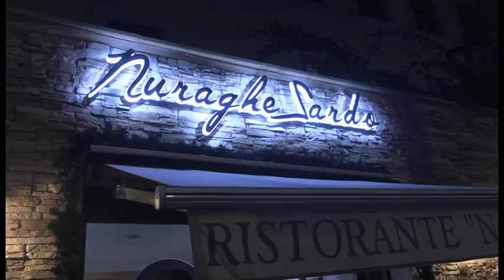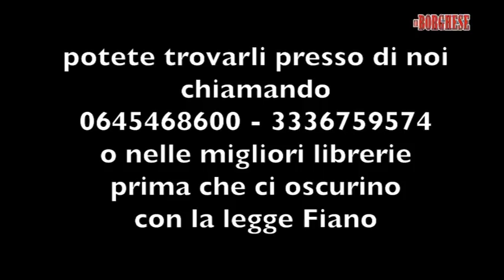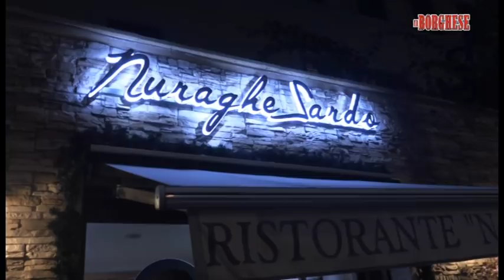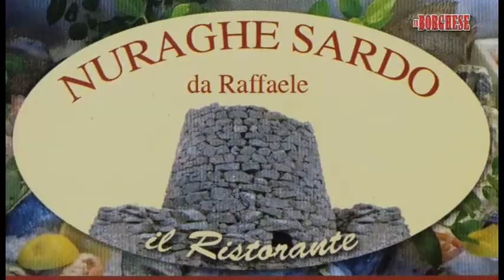Borghese 28 11 17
Puntata del Borghese con ospiti Simone Di Stefano segretario nazionale CASAPOUND ,Mauro Antonini candidato presidenza Regione Lazio Casapound  ,Francesco Amato Resp. III Municipio Roma per Casapound , Giuseppe Sanzotta direttore italianioggi.com , Alessio Di Mauro Direttore del Candido, conduce Luciano Lucarini